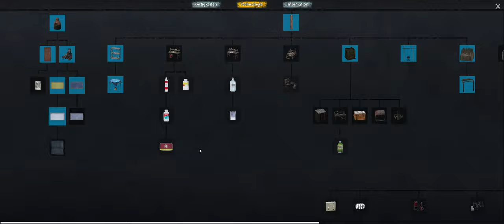No One Survived 🧟 #014 Na Lost oida